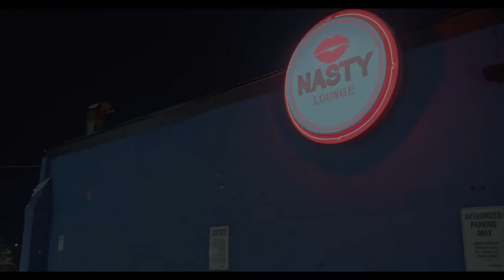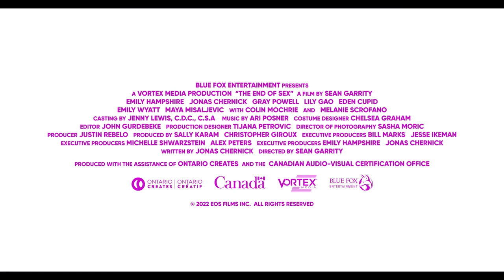THE END OF SEX - Official Trailer (2023) Emily Hampshire, Jonas Chernick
The End of Sex tells the story of a married couple (Hampshire and Chernick) who are feeling the pressures of parenting and adulthood. After they send their young kids to camp for the first time, they embark on a series of comic sexual adventures to reinvigorate their relationship.